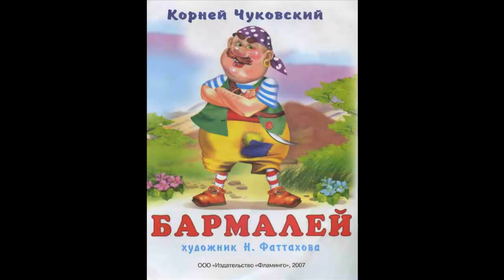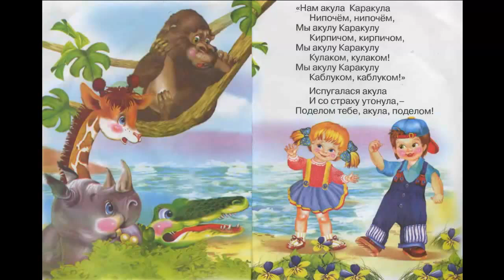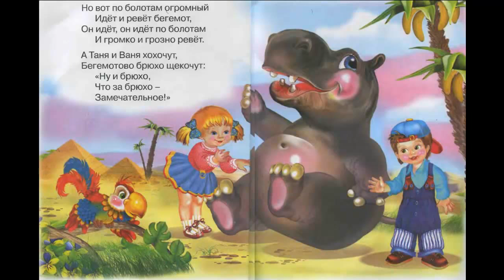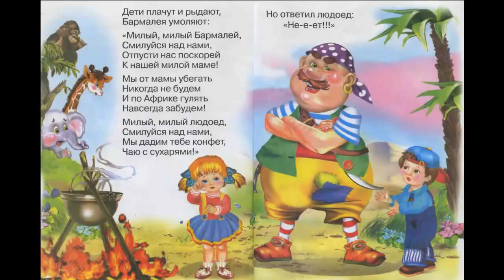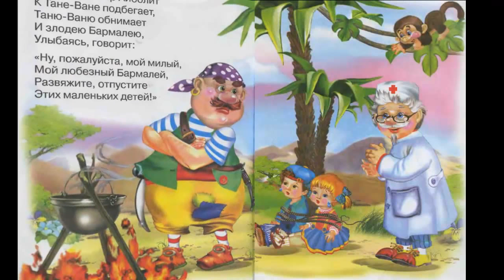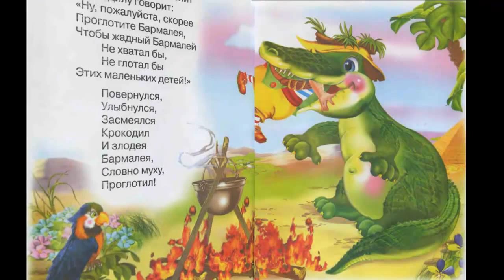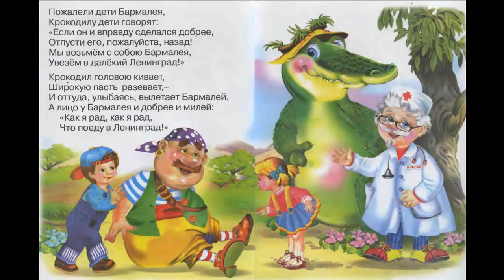Barmaley Audiobook in Russian Audiobook in Russian Learning Russian